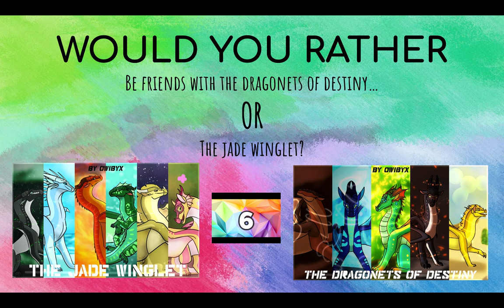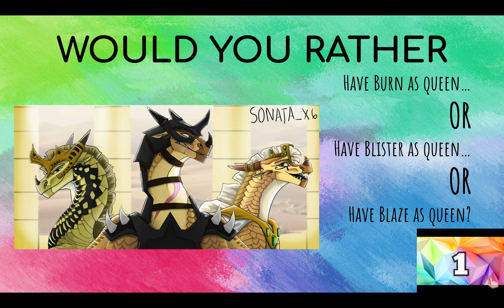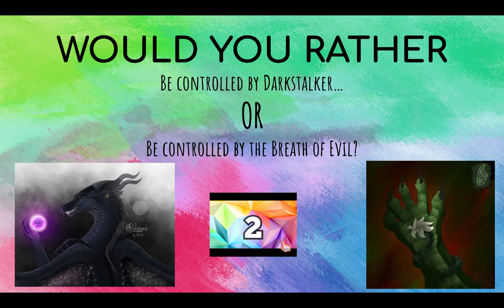Wings of Fire: WOULD YOU RATHER!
Hi~

What would you rather? Comment your answers below, and remember! You can still rate the WoF Queens! If you don't know all of them, just list the ones you know/care about.

Have a great day, and check out my previous video: The Dragonet Prophecy ANIMATION!